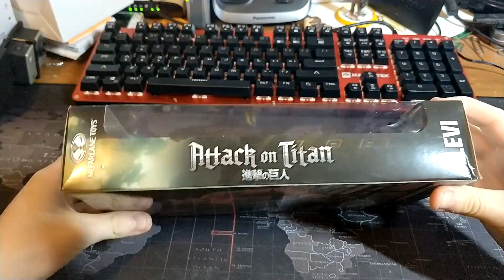Attack on Titan "Levi" (Action Figure) - Unboxing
Και ένα τελευταίο βιντεάκι από την AthensCon 2018 με το unboxing του αγαπημένου ήρωα της μοντέρ μας, Levi από το Attack on Titan.
Δωράκι για εκείνη και όλους τους fan της σειράς.

Ευχαριστούμε το Jemma Books & Comics για την εξυπηρέτηση και την έκπτωση.